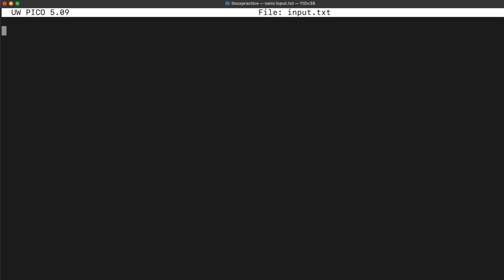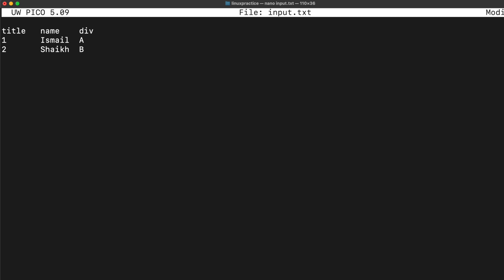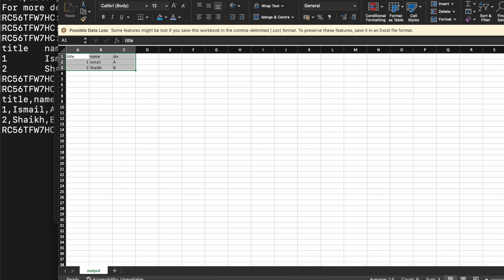Linux Tutorial: Convert TXT File to CSV Format with Just One Command!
In this Linux command line tutorial, you'll learn how to convert a text file to a CSV (Comma-Separated Values) file format. CSV files are commonly used for storing and exchanging tabular data, and they can be easily opened and manipulated in spreadsheet applications like Microsoft Excel or Google Sheets.

Using the command line in Linux, you can convert a plain text file with a delimiter (such as a space or a tab) into a CSV file that uses commas as delimiters. This process can be especially useful when you need to convert large amounts of data quickly and efficiently.

In this video, we'll walk you through the steps for converting a text file to a CSV file using the Linux command line. We'll cover topics such as:

Choosing the right delimiter for your text file
Using the awk command to split the text into columns
Redirecting the output to a CSV file
Verifying the results and checking for errors
By the end of this tutorial, you'll have a solid understanding of how to convert text files to CSV format in Linux. Whether you're a data analyst, a programmer, or a Linux enthusiast, this skill can come in handy in many situations. So let's get started!